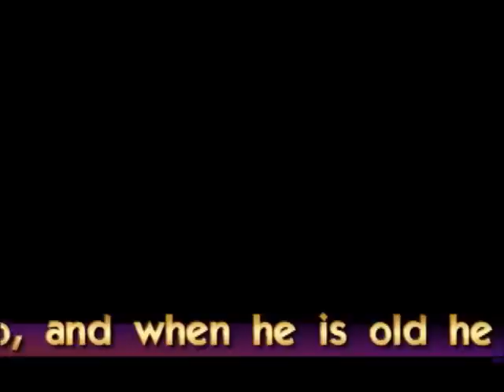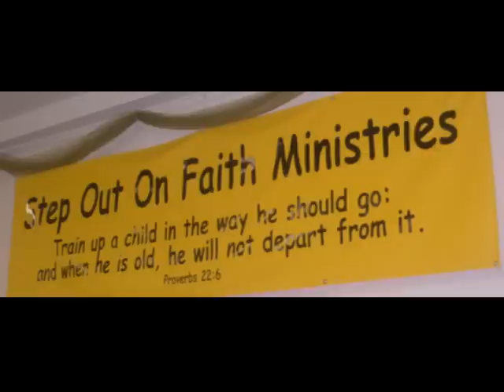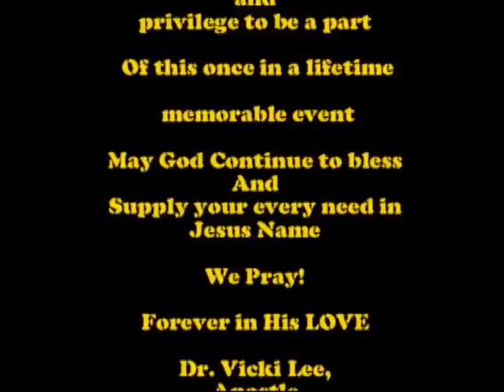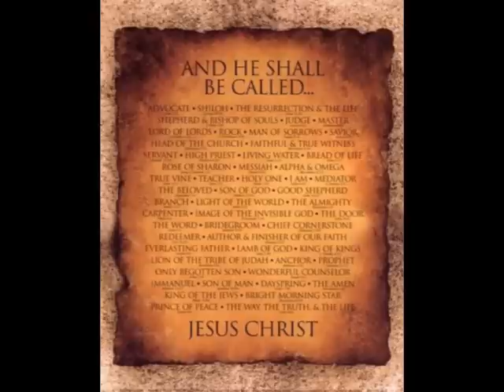Step Out On Faith Ministries- 3 Year Anniversary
Saints Of Value Ministries
Salutes
Step Out On Faith Ministries

Dr. - Pastor Melvora Moore-Fulton and Elder Ralph E. Fulton Sr.

For your laboring in The Gospel of the Lord Jesus Christ Faithfully

Congratulations on your 3 year Anniversary
On this 9, day of January 2011

Count it an honor and privilege to be a part
Of this once in a lifetime memorable event

May God Continue to bless
And
Supply your every need in Jesus Name
We Pray!
.Dr. Vicki Lee, Apostle.
After this video have ministered to you. NOW you join millions and billions in preaching the Gospel too!
A TV production anointed by GOD to bring "Adoration to the God Head" salvation, deliverances, divine direction, healing and encouragement to whosoever will!  NOW Expect God to change you...make you more like HIM... as you enjoy!
S.O.V. TV "Saints Of Value" Dr. Vicki Lee